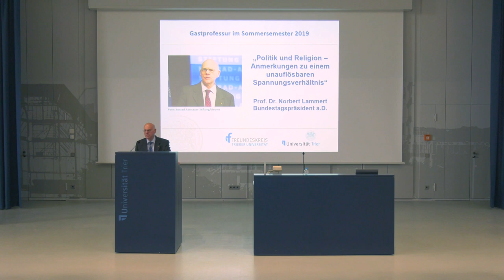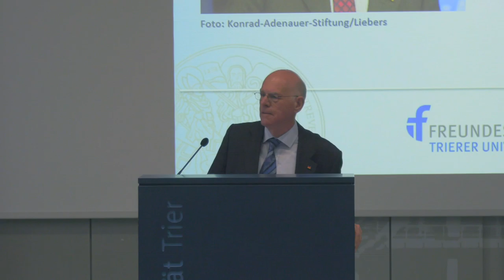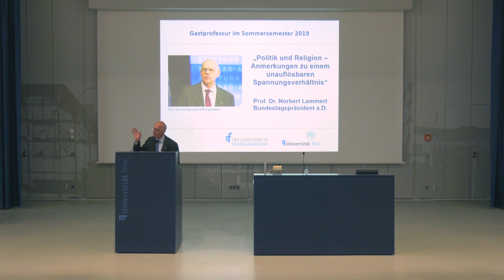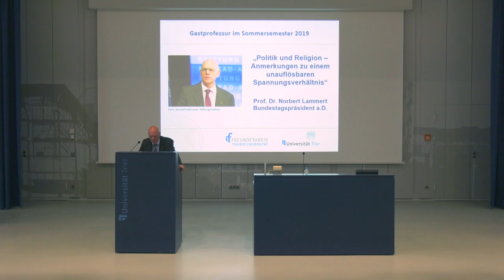Norbert Lammert: Staat & Religion (1/2) - Gastprofessur 2019 Universität Trier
Religion zur Selbsterhaltung der Gesellschaft
Mit „Anmerkungen zum unauflösbaren Spannungsverhältnis von Politik und Religion“ hat der frühere Bundestagspräsident Prof. Dr. Norbert Lammert die Gastprofessur im Jubiläumsjahr des Freundeskreises Trierer Universität eröffnet.

Die zentrale Frage des Themas stellte Norbert Lammert gleich zu Beginn seines Vortrags: „Wie viel Religion braucht eine demokratisch verfasste Gesellschaft?“ Die Antwort lieferte er ganz am Ende: „Mindestens so viel wie sie zu ihrer Selbsterhaltung benötigt.“ War damit nicht schon alles Wichtige gesagt? Brauchte es noch den gut einstündigen „Mittelteil“ des Vortrags? Unbedingt! Schon wegen der unterhaltsamen Eloquenz des Redners, vor allem aber wegen der Folgefragen und der Argumentationsketten, die Lammert zur Dualität von Politik und Religion formulierte.

Da war zum Beispiel die Thematik der Unauflöslichkeit dieses Spannungsverhältnisses. Die Ursachen für dieses Dilemma sieht Lammert darin, dass beide Institutionen einen Geltungsanspruch gegenüber der Gesellschaft erheben, also zu definieren, was in einer Gesellschaft gelten soll. „Deshalb können Politik und Religion einander nicht gleichgültig sein“, folgert Lammert. „Sie richten sich an die gleiche Kundschaft, aber mit konkurrierenden Gestaltungsansprüchen.“ Religion handele von Wahrheit, Politik von Interessen. Beides sei zentral für eine Gesellschaft, aber eben nicht dasselbe.

Als „spektakulären“ Beispielfall für das Spannungsverhältnis von Politik und Religion in der deutschen Gesellschaft führte Lammert das Grundgesetz ins Feld – „ein hochideologisch und zugleich tiefreligiös geprägter Text.“ Als Belege dienten die Präambel („Im Bewusstsein seiner Verantwortung vor Gott und den Menschen hat sich das Deutsche Volk dieses Grundgesetz gegeben“) und Artikel 1 („Die Würde des Menschen ist unantastbar“). Darin spiegele sich die von Jürgen Habermas so formulierte „Bedeutung von religiösen Überzeugungen für das Selbstverständnis und für die innere Stabilität moderner Gesellschaften“ wider.

Diese Überzeugung schließt die Vorstellung aus, das Spannungsverhältnis ließe sich durch einen völligen Verzicht auf Religion in politischen Angelegenheiten auflösen. „Ein aufgeklärter Staat kann nicht auf religiöse Bezüge verzichten“, stellte Lammert klar. Das sei auch von den Menschen nicht gewollt. Trotz des Vertrauensverlustes und der Abwendung von Kirchen gebe es in der Gesellschaft weiterhin eine überragende Akzeptanz für religiöse Werte. Die Menschen seien auch nach wie vor von der christlichen und religiösen Prägung Deutschlands überzeugt.

Dieses Phänomen lässt sich global beobachten. „Religion ist bis heute weltweit nie aus der Politik verschwunden“, so Lammert. Sie habe sogar eine Revitalisierung erfahren, die sich in zwei Ausprägungen zeige: der Politisierung und Instrumentalisierung von Religion mit fundamentalistischen Ansprüchen sowie in der Religiosität zur persönliche Entfaltung im privaten Raum.

„Ich plädiere für eine sorgfältige Trennung und eine intelligente Verbindung von Politik und Religion. Eine demonstrative Absage an Religion macht eine Gesellschaft nicht besser und nicht lebenswerter“, zog Lammert ein Fazit seiner Betrachtungen, aus denen er für sein nächstes Gastspiel an der Universität bewusst einige Fragen aussparte. Die wird er am 1. Juli im zweiten Teil seiner Gastprofessur an der Universität in einem höchst interessanten Format mit dem Trierer Bischof Stephan Ackermann diskutieren.

Gastprofessur 2019 zum Jubiläum des Freundeskreises Trierer Universität
Prof. Dr. Norbert Lammert, Vorsitzender der Konrad-Adenauer-Stiftung und ehemaliger Präsident des Deutschen Bundestages
"Politik und Religion – Anmerkungen zu einem unauflösbaren Spannungsverhältnis“
Montag, 29. April, 18.00 Uhr, Universität Trier, Audimax (Mensa-Gebäude): Vortrag Prof. Dr. Norbert Lammert
Montag, 1. Juli, 18.00 Uhr, Universität Trier, Audimax (Mensa-Gebäude): Diskussion Prof. Dr. Norbert Lammert mit Bischof Dr. Stephan Ackermann, Moderation: Prof. Dr. Thomas Raab.